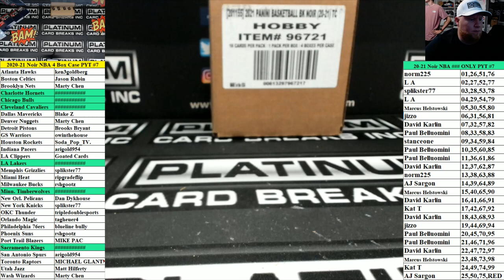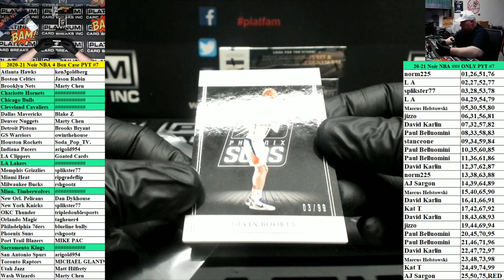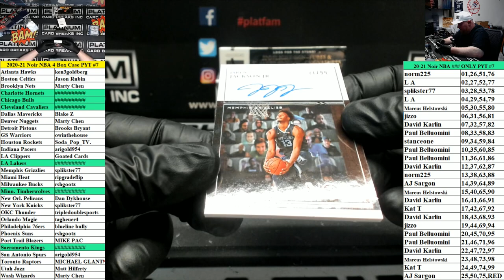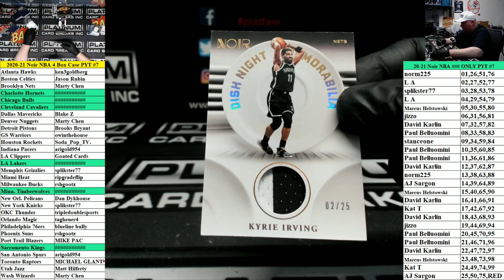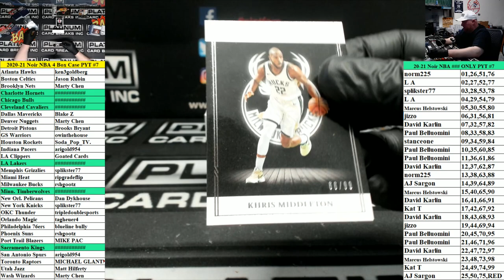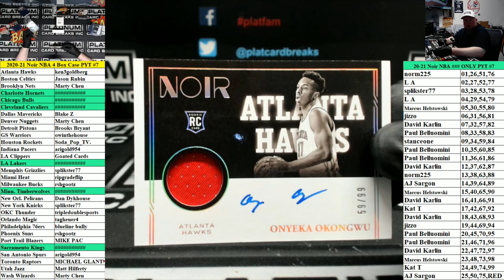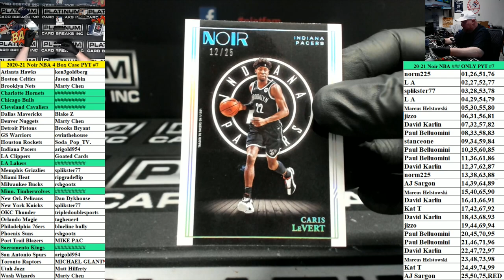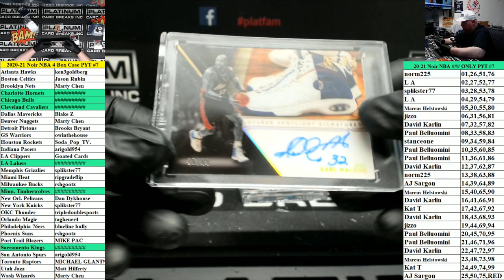2020-21 Panini Noir Basketball 4 Box Case PYT #7